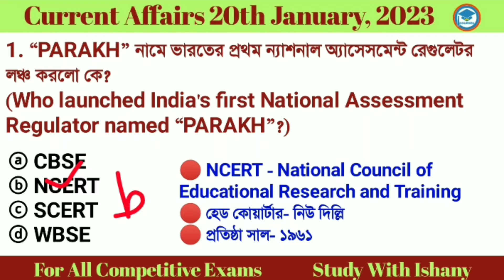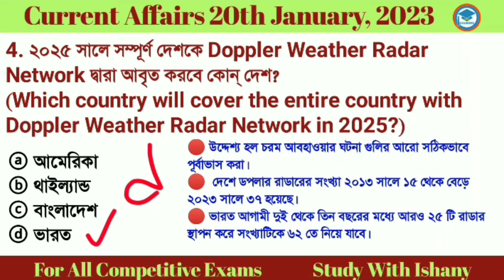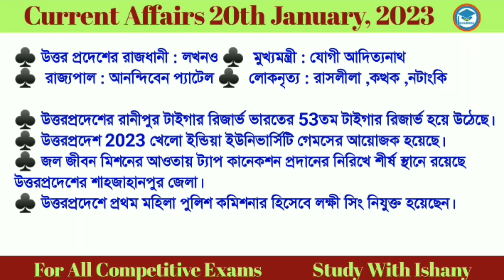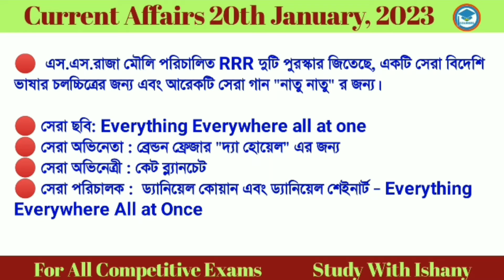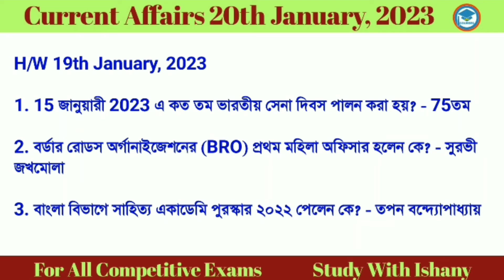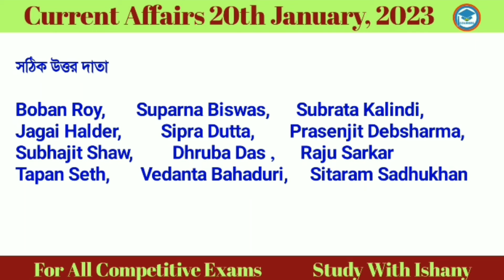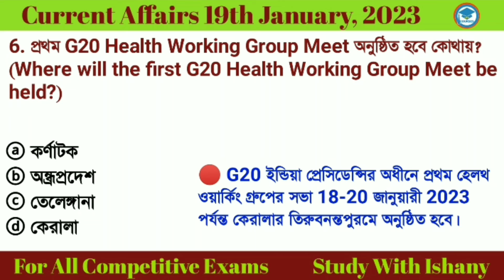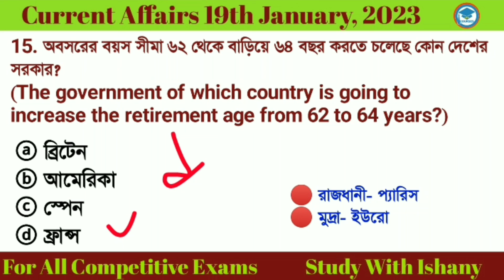Bengali Current Affairs Daily | Daily Current Affairs in Bengali Language | Study With Ishany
Discuss here

*Assessment Regulator named “PARAKH”
*Deputy National Security Adviser
*Federal Bank Literary Award 2022
*men's singles title at Malaysia Open 2023
*first rank in Mobile Gaming Destination in India
*Best Actor Award at the Critics Choice Awards 2023 held in Los Angeles, USA
*youngest and first LGBTQ woman as a member of the Oakland City Council in California, USA